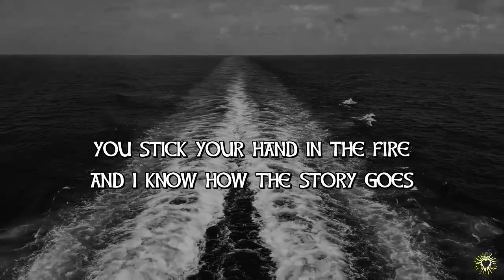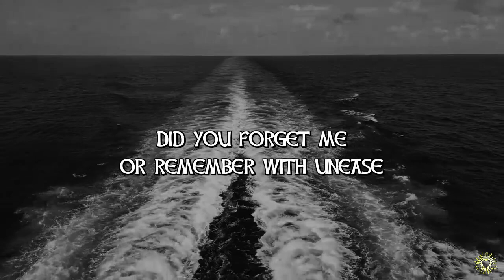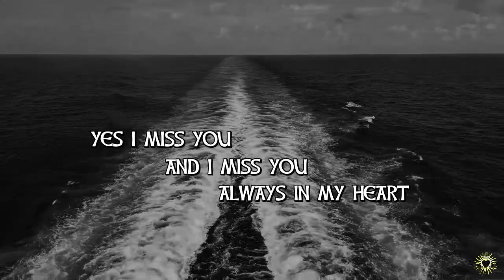Of The Wand & The Moon - Immer Vorwärts [Lyrics]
:Of The Wand And The Moon: